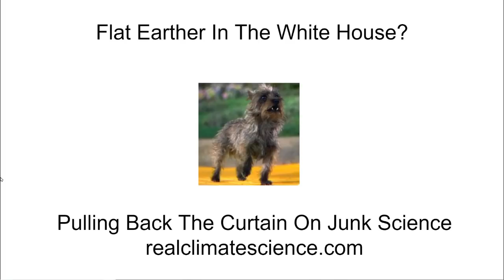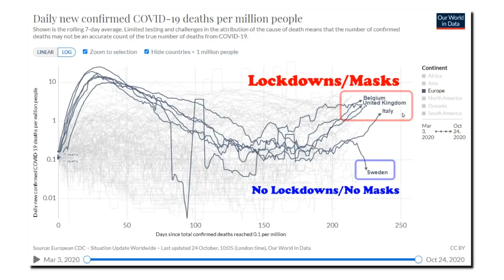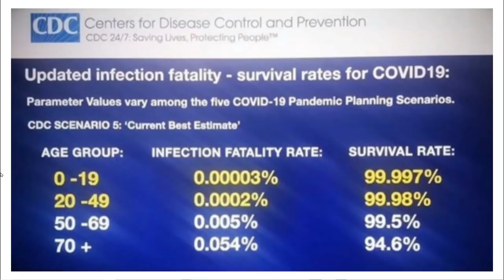Flat Earther In The White House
Joe Biden threatens the future of civilization with his ignorance, arrogance and refusal to listen to scientists.